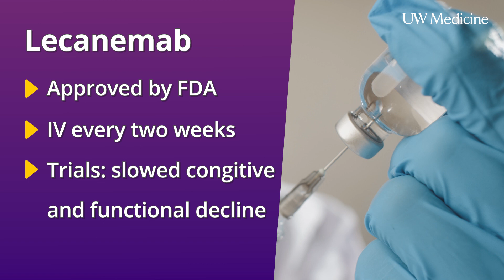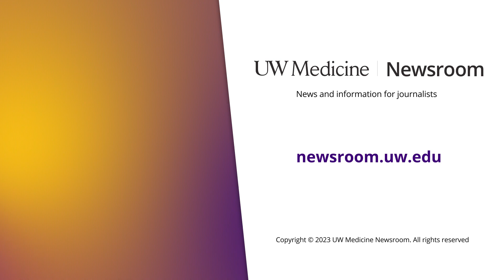Emerging treatments could reduce Alzheimer’s burden | UW Medicine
UW Medicine behavioral neurologist Dr. Michael Rosenbloom says a new treatment for Alzheimer’s disease (Lecanemab/Leqembi) approved by the Food and Drug Administration this month is just the start.

“When you see multiple drugs of the same class meeting the primary outcome measures, this shows that this is not a fluke. We have a real disease-modifying agent that is beneficial for patients,” said Rosenbloom, the director of clinical trials at the UW Medicine Memory & Brain Wellness Center. “When I became a behavioral neurologist over 13 years ago, the idea of having a disease-modifying drug sounded like science fiction.”

The AHEAD study will further measure and monitor the influence of lecanemab. Researchers are enrolling participants ages 55 to 80 across North America who are at higher risk of developing Alzheimer’s disease.

0:00 From "science fiction" to reality
0:20 About Lecanemab
0:37 More than 20 years since an Alzheimer's treatment received FDA approval
0:50 Other emerging treatments

UW Medicine Newsroom videos may be embedded on a website or aired in their entirety. If you wish to republish only portions of a video, please contact us because the snippet might include still-image and multimedia files from Getty Images — which cannot be reused for broadcast outside of their existing format.